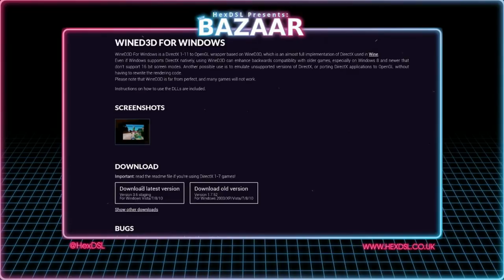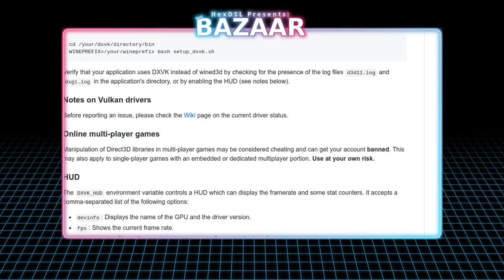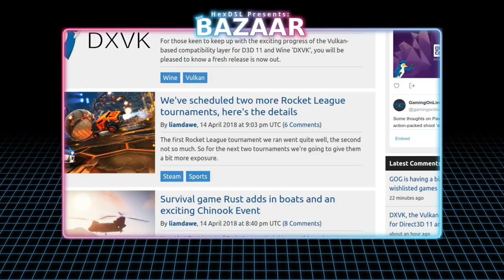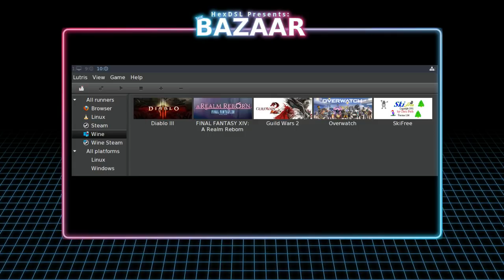Wine work worth it? (the Bazaar, Linux)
I think its worth saying here that the Wine team do an amazing job and should be praised for the wonders they have done!

specifically, personally i would like to thank GloriousEggroll for his continuing work, support and most importantly, he keeps FFXIV working for me :)

System Specs:
OS: Antergos Linux (all updates done before video recording)
DE: I3WM
CPU: I7 3770
RAM: 16GB (Corsair, 1600)
GFX: NVIDIA GTX 970 (NVIDIA Drivers)